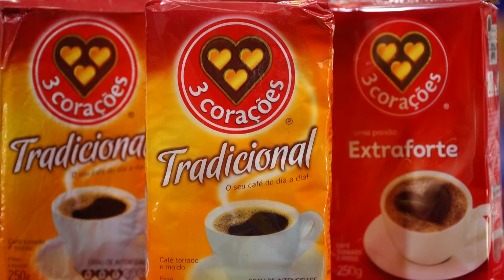Preço do kg do feijão registra alta de 66,48% em Porto Velho | Bronca Livre | (11.03.19)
Nos primeiros meses do ano, preço do quilo do feijão registra quase o dobro nos principais estabelecimentos comerciais de Porto Velho.